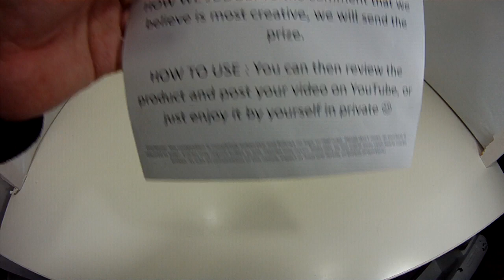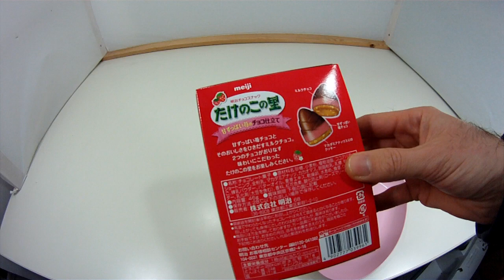Meiji Takenokonosato たけのこの里 Japanese Chocolate Taste test give away contest win prizes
Meiji Takenokonosato たけのこの里　ichigo strawberry 苺　いちご